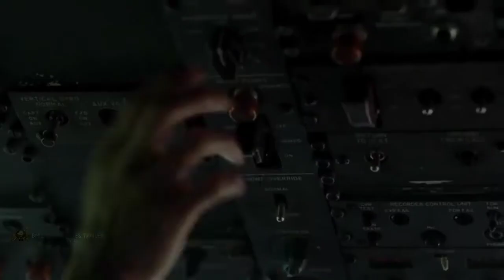PUBG movie OFFICIAL fanmade TRAILER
BM LATEST MOVIES TRAILER 🙏Here we are creating Concept trailer videos, involve collecting multiple pieces of film footage from one or multiple movies and editing them to create a new trailer. We give our own thoughts about the movie  including upcoming movies  by creating mash-ups, fan made projects such as. The trailer mashups are not only a user-generated form of digital creativity but a way to create antic Copyright Disclaimer Under Section 107 of the Copyright Act 1976, allowance is made for "fair use" for purposes such as criticism, commenting, news reporting, teaching, scholarship, and research.